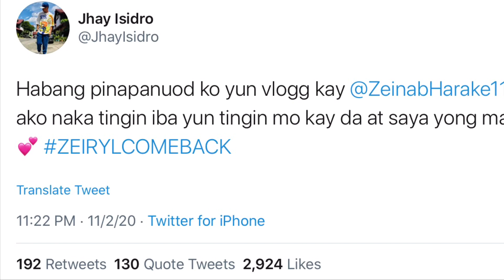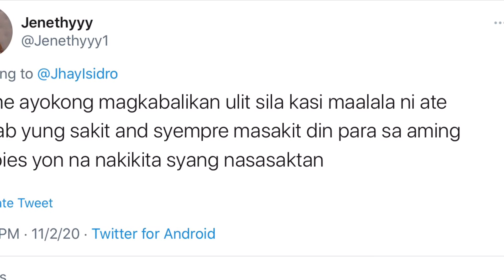ZEINAB HARAKE AT SKUSTA CLEE NAG COMEBACK NA BA TALAGA?! (November 2, 2020)